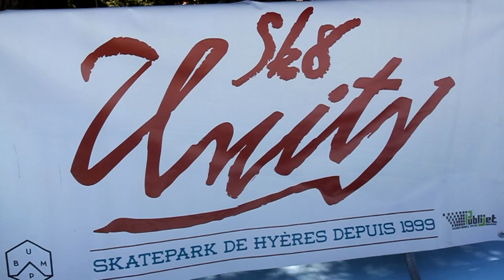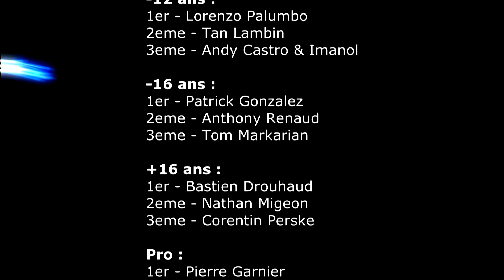Sk8 Unity - Break the Spots Contest - Hyères 2012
-12 ans : 1er Lorenzo Palumbo ( Hyères )
              2eme Tan Lambin ( Hyères)
              3eme Andy Castro ( La Garde )

-16 ans : 1er Patrick Gonzalez ( Hyères )
              2eme Anthony Renaud ( Hyères )
              3eme Tom Markarian ( Toulon )

+16 ans : 1er Bastien Drouhaud (Hyères)
                2eme Nathan Migeon (Hyères)
                 3eme Corentin Perske ( Hyères)

PRO : 1er Pierre Garnier ( Nice)
           2eme Etienne Gros ( Hyères)
           3eme Andrea Rousseau ( Hyères)